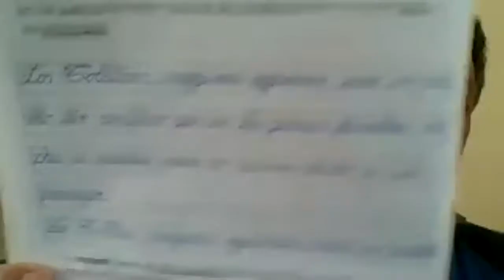6EGB A ESCRITURA EDUARDO 16ABR2021